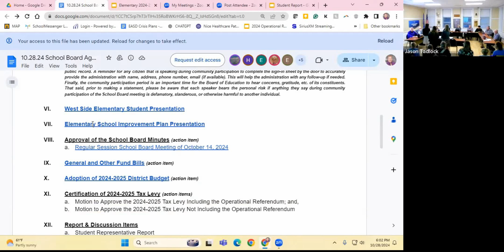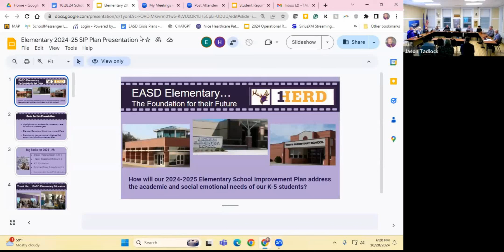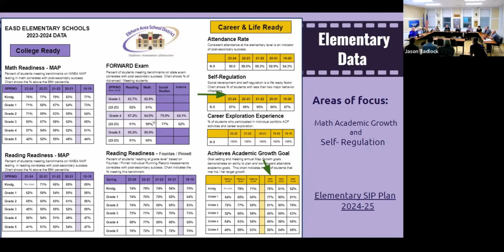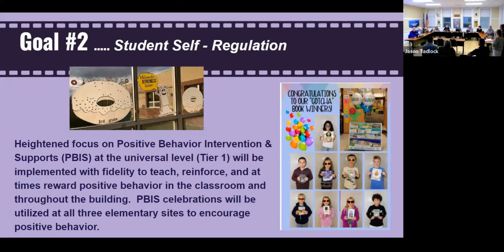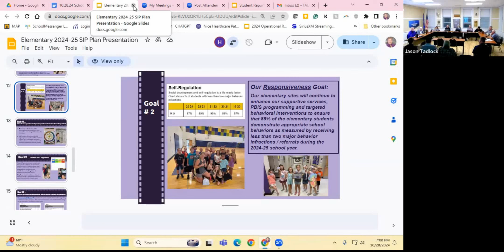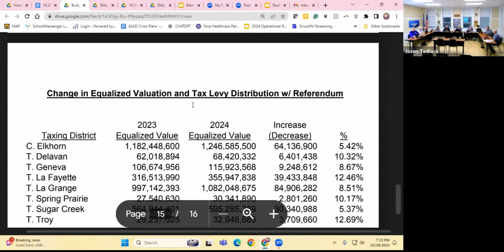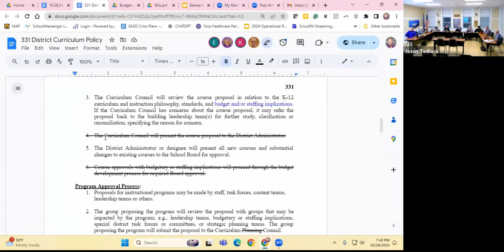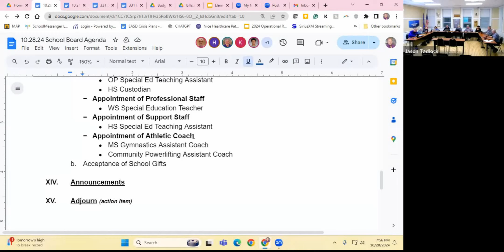School Board Meeting